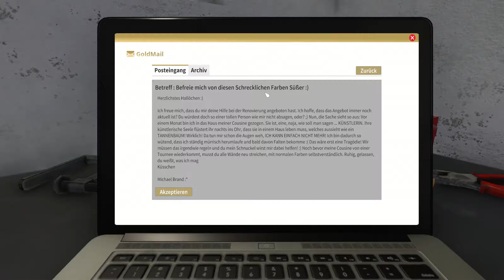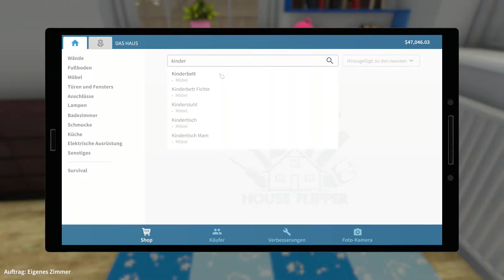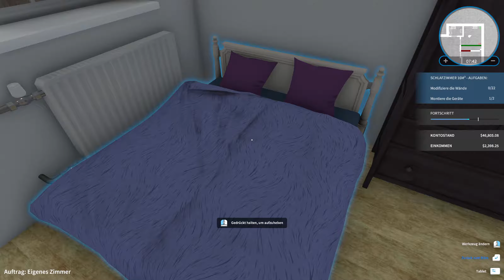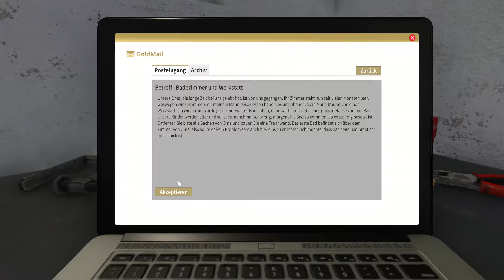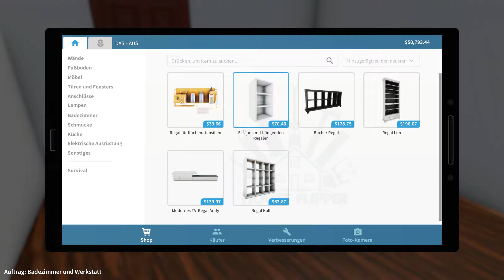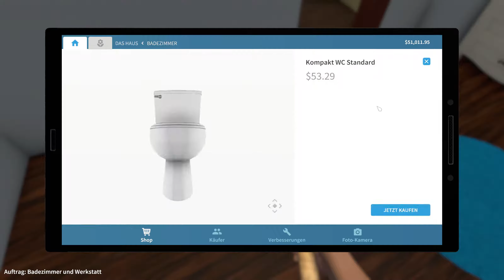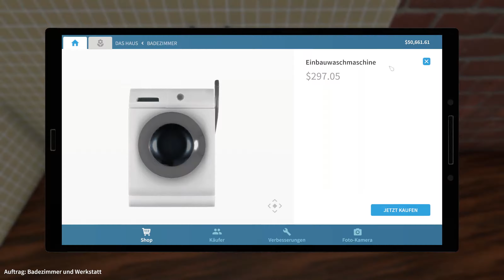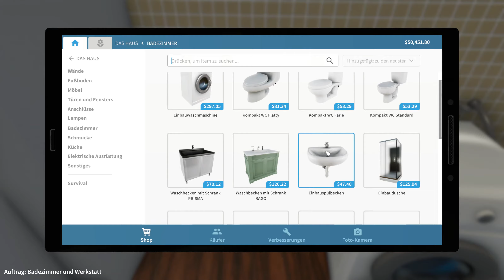House Flipper - Mit immer komplexeren Hausarbeiten #5 (Deutsch)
Genre: Simulation, Indie
Publisher: Frozen District, PlayWay S.A.
Developer: Empyrean
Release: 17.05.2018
Titel